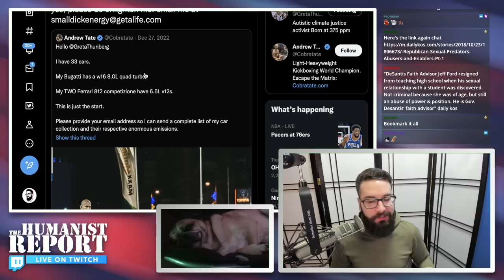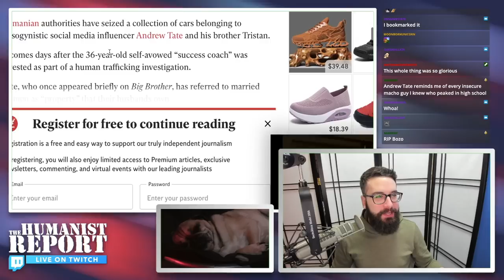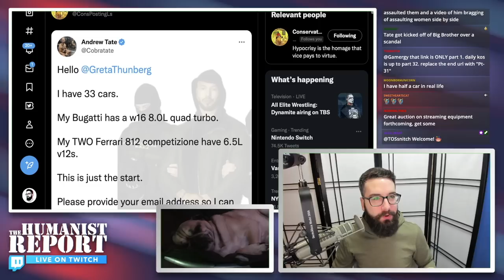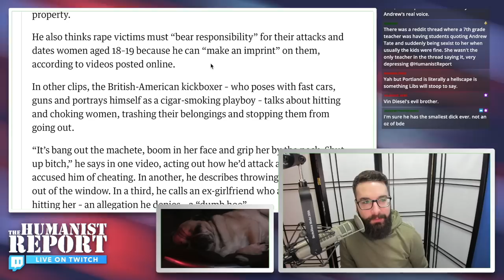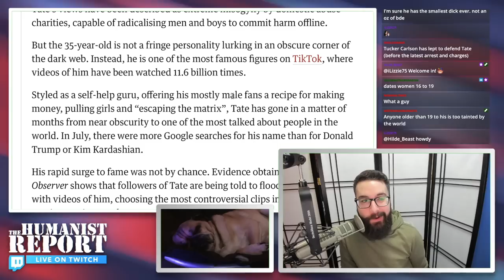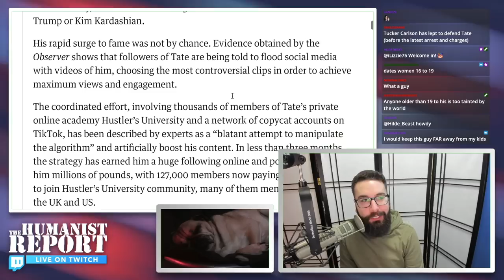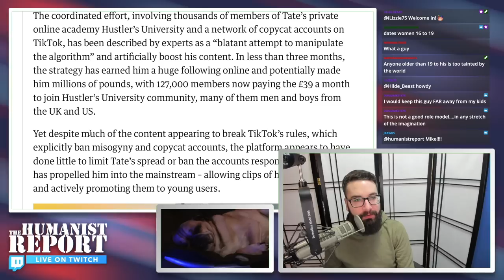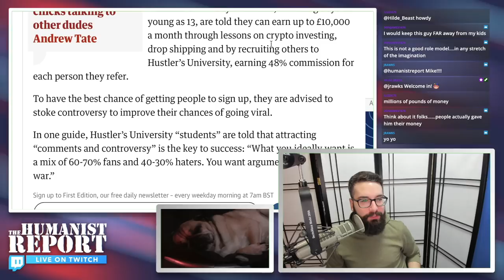LOL: Cars Andrew Tate Bragged About Were Seized by the Romanian Government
Andrew Tate bragged about the 33 cars he owns to Greta Thunberg, and now some of those cars have been seized by the Romanian government after he was arrested for human trafficking. This, friends, is what we call schadenfreude.